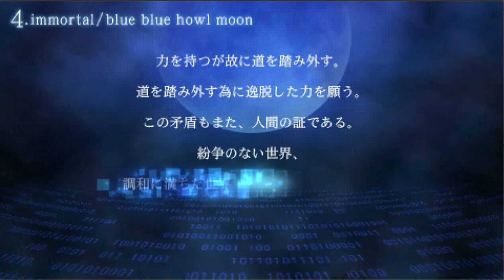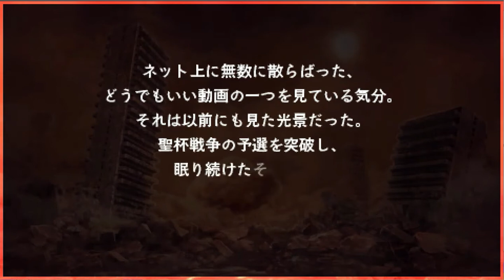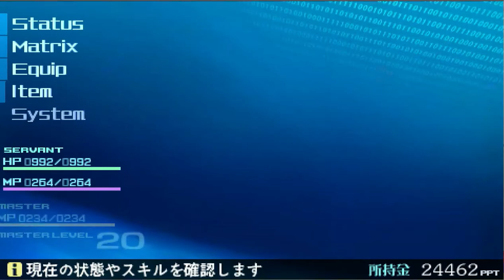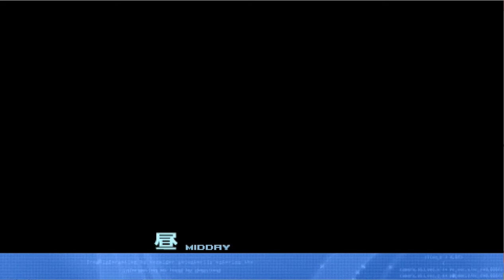FATE EXTRA 四の月想海 1